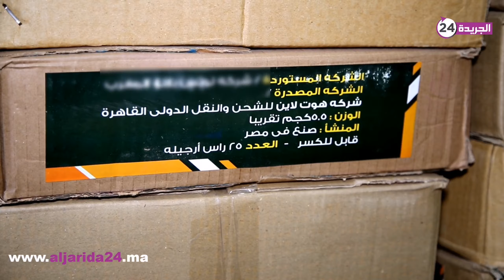حصري.. شوفو شحال ديال المجامر و الملابس عند مهرب مصري بالبيضاء